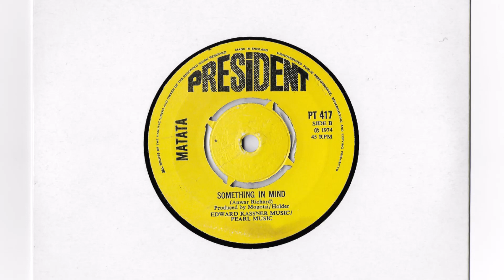Matata 45 - Something In Mind / Return To You - UK President 1974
45rpm 7inch single
afro beat
funk
soul
rock
psych
jazz
fuzz
breaks
nairobi
james brown
brixton
london
kenya